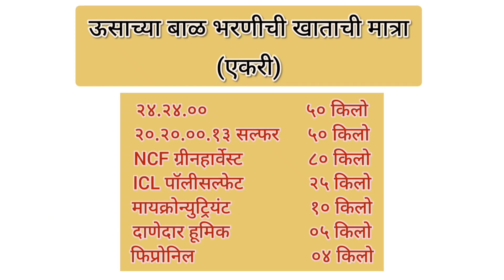ऊसाची बाळ भरणी | पहा तर मग कशी असते भरणी with Nihal Sugarcane KO86032 farmers life 🤗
मित्रांनो, आजच्या या व्हिडीओ मध्ये सोप्या पद्धतीने ऊसाची बाळ भरणी कशी असते याची माहिती दिलेली आहे. यामधे लागवडीचे खते व खताचे प्रमाण, लागवड कशी करतात व खते माती आड छोट्या ट्रॅक्टर चा 🚜 मदतीने कशी करतात याची सुद्धा माहिती दिली आहे.